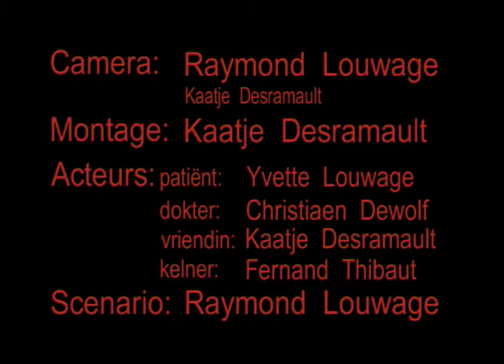Filmrally De Baksteen april 2006